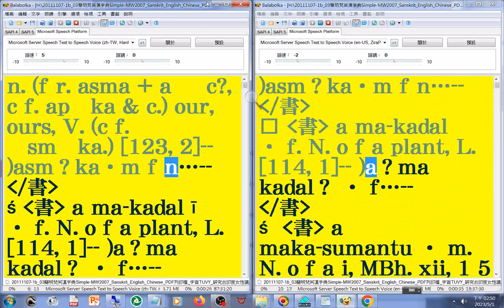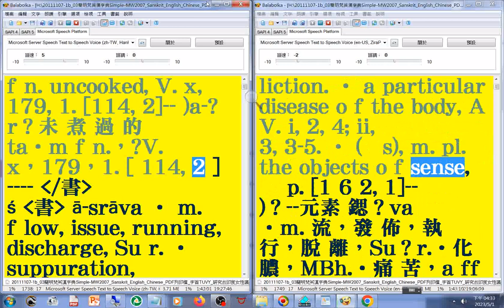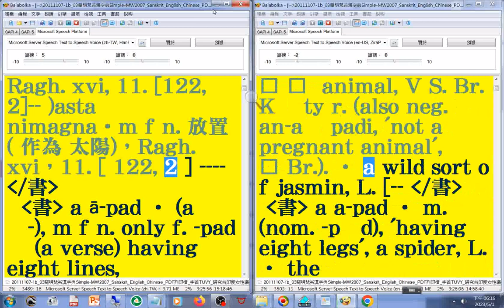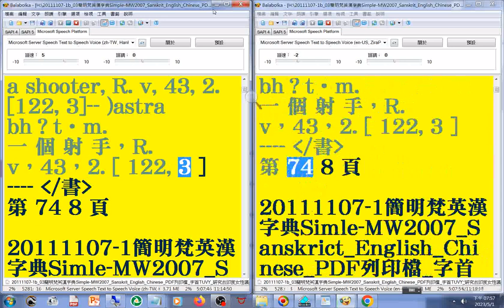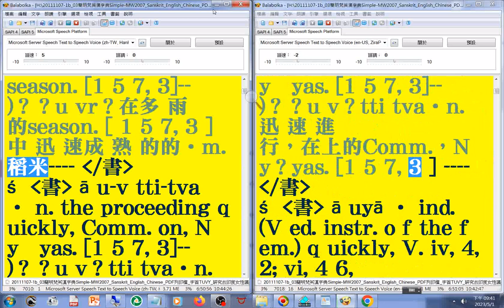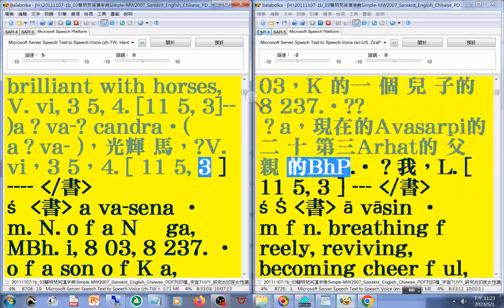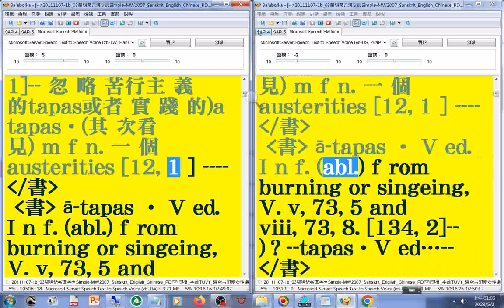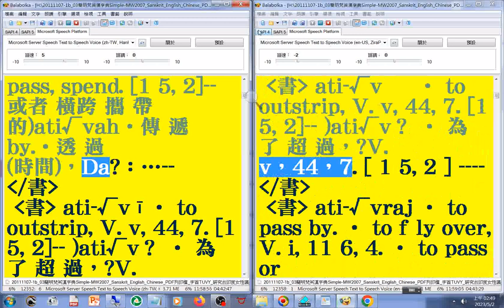有聲書 17new#美語發音 （轉寫字的符號字朗讀時會消失）20111107-1簡明梵英漢字典第720b-785頁 字首A17new（ap-at）_Simple MW2007 Sanskrit